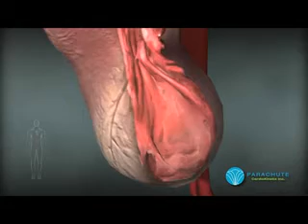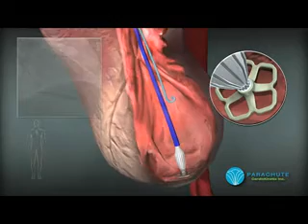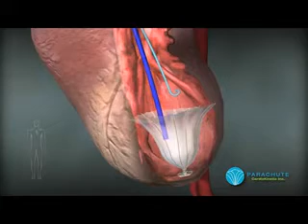Treating Heart Failure with a Parachute Device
The Parachute® is a revolutionary new treatment for heart disease. The catheter based partitioning device is deployed within the left ventricle for patients who have developed ischemic heart failure following a heart attack. The Parachute® implant partitions the damaged muscle, isolating the non-functional muscle segment from the functional segment, which decreases the overall volume and restores a more normal geometry and function in the left ventricle.